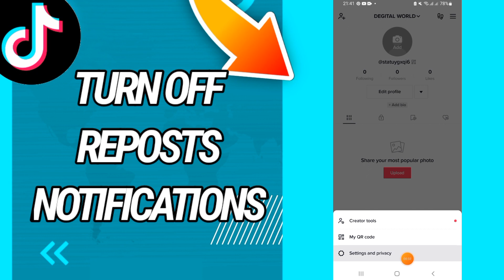How to turn off reposts notifications on Tiktok